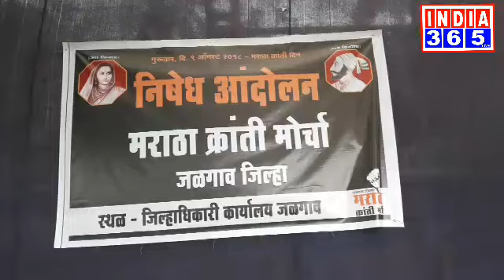मराठा समाजाच्या ज्वलंत प्रतिक्रिया, Dr Rajesh Patil,Pratibha Shinde,Dinesh var Patil,Vandana Patil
मराठा समाज आक्रमक मूड मध्ये...